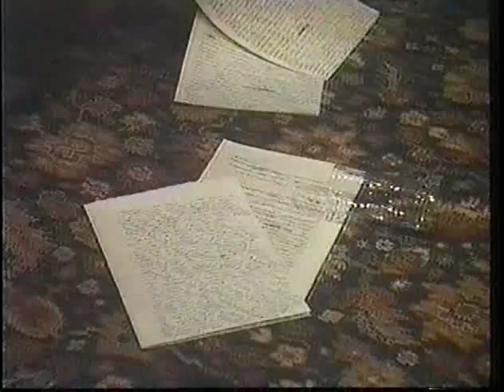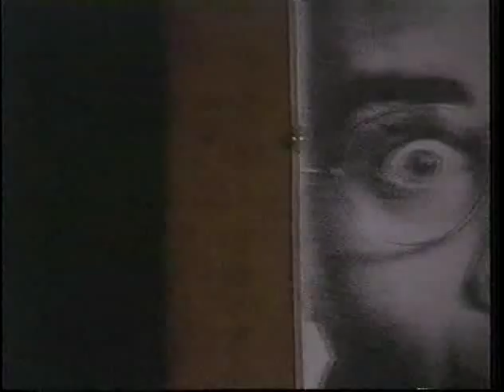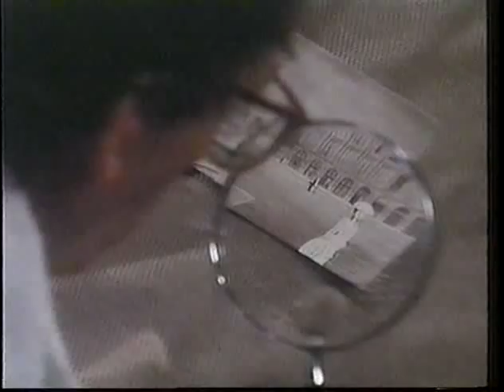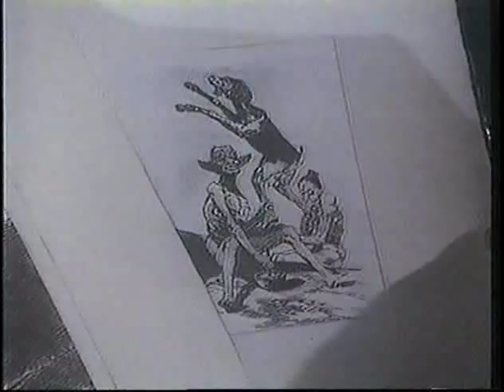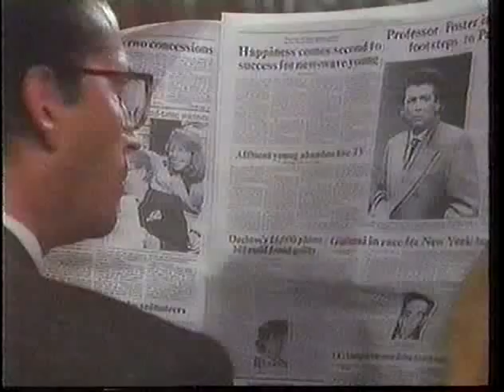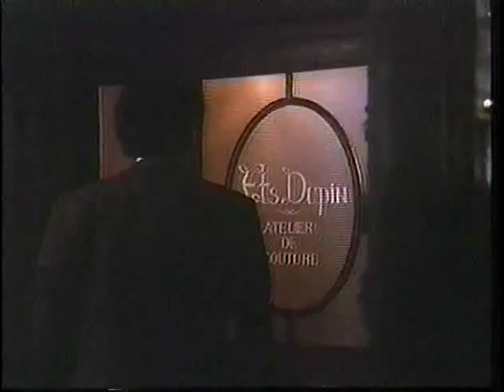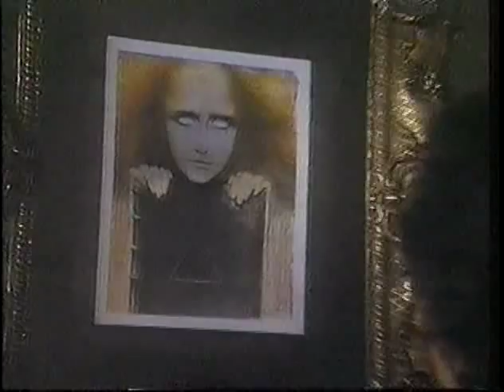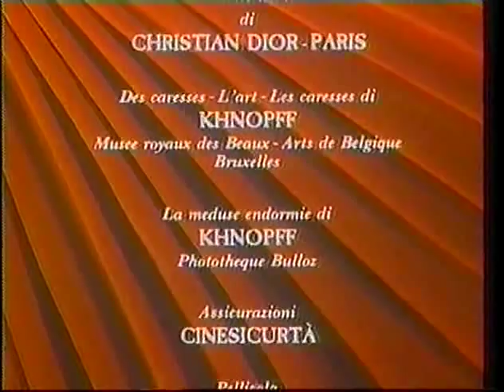Il Segno del comando 1992 (Spanish audio) Part I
This is the unabridged version of Il segno del comando (1992) by Giulio Questi with Robert Powell. Recorded from TV and watched so many times that the quality is a bit poor.

More about Robert Powell on : powellisimo.blogspot.com